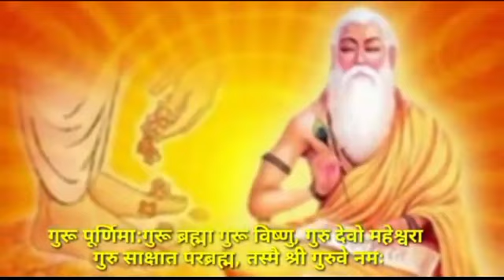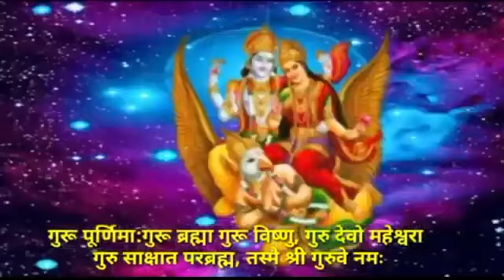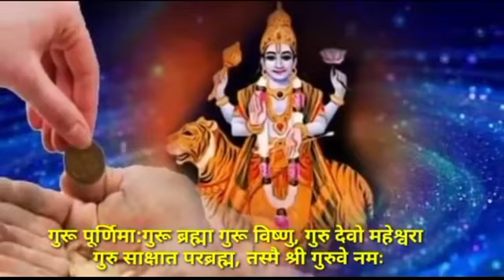गुरु पूर्णिमा के दिन करें महाउपाय गुरु के आशीर्वाद से सभी दोष होंगे दूर होगी पुत्र संतान की प्राप्ति